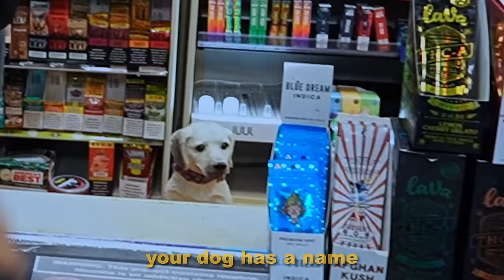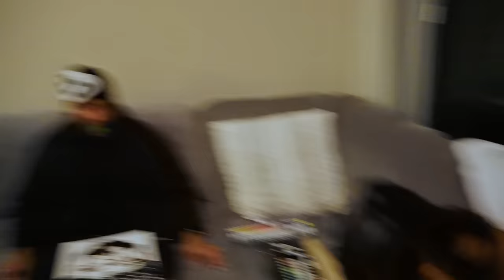HOW TO PAINT A FACE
The Jon Family Art Class // Lesson 1: HOW TO PAINT A FACE